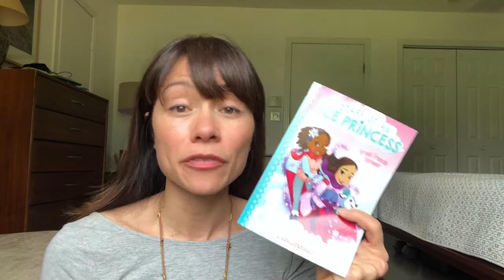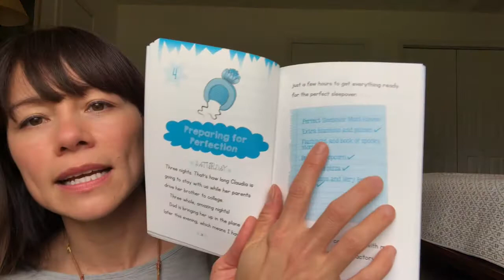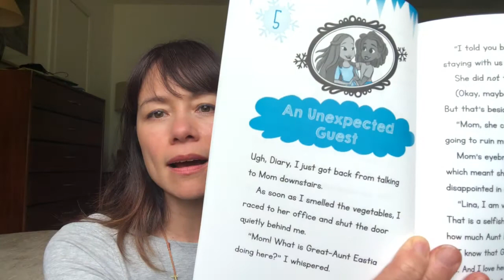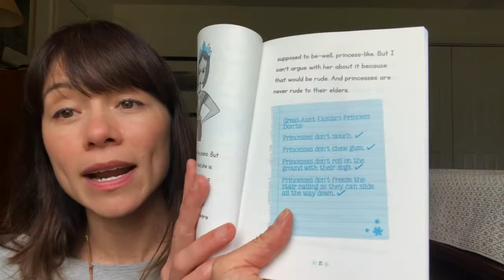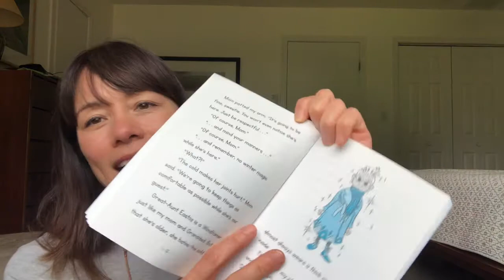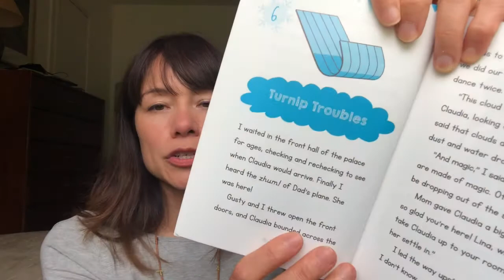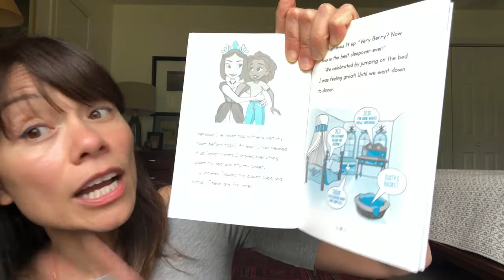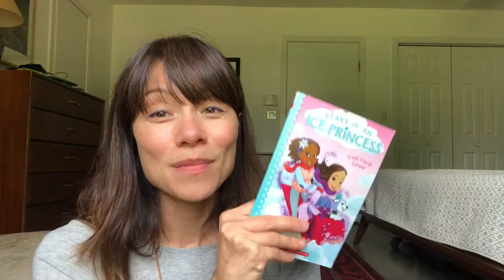Diary Of An Ice Princess Book Club: Frost Friends Forever Chapters 4-6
Author Christina Soontornvat reads Chapters 4-6 from the 2nd book in the Diary of an Ice Princess chapter book series: Frost Friends Forever. Princess Lina's best friend Claudia has arrived at her castle, and it's time for the perfect sleepover to begin! But wait - Great Aunt Eastia is here? That wasn't part of the plan!

This book is being read with permission from Scholastic.